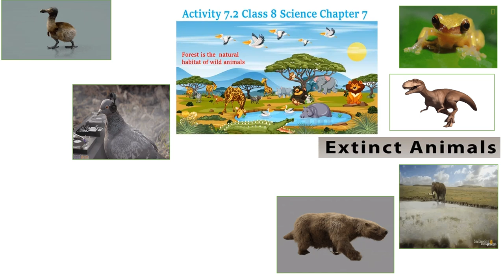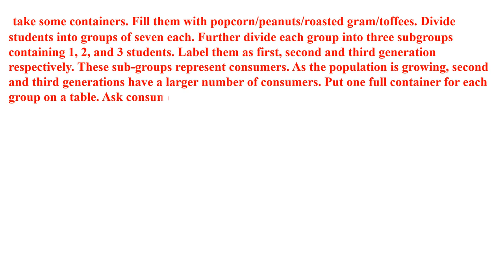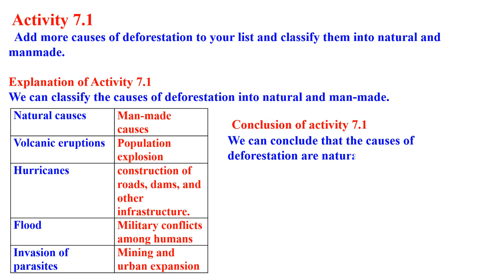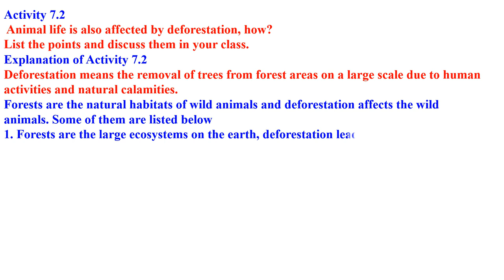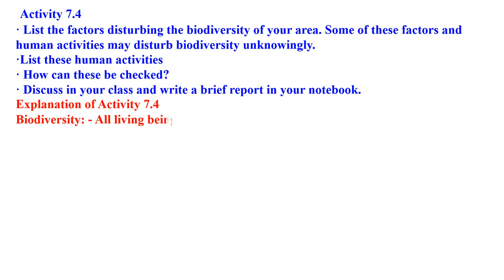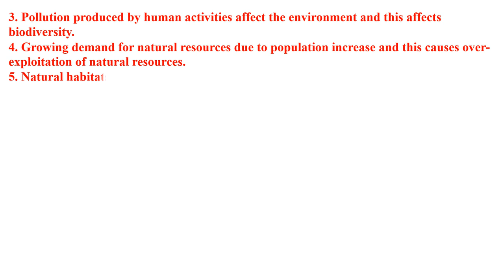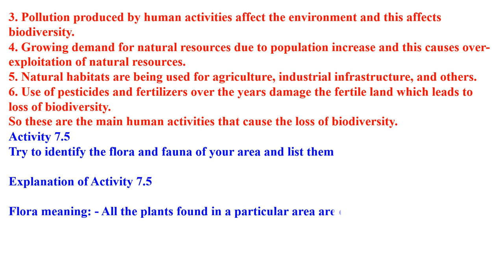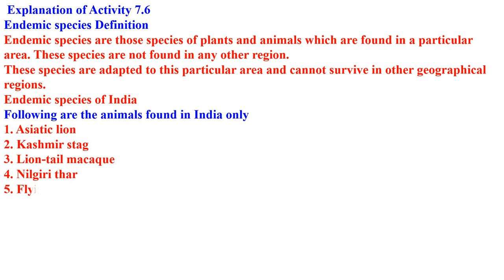CLASS 8 CONSERVATION OF PLANTS AND ANIMALS